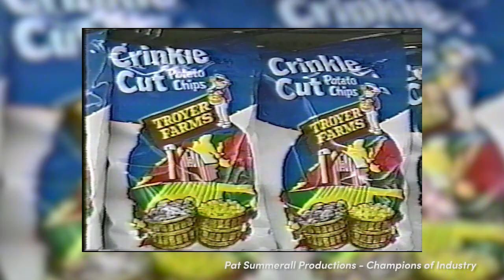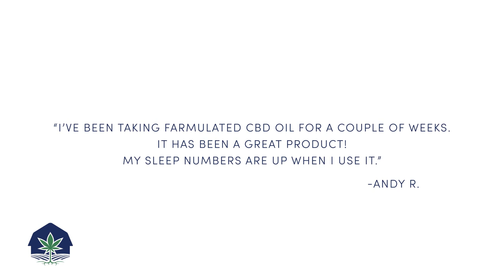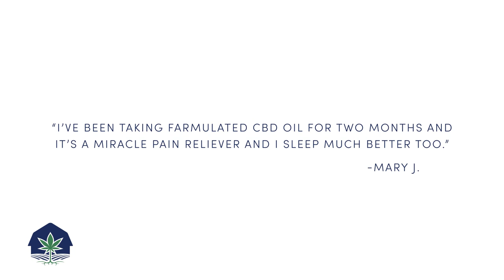Farmulated CBD Our Story